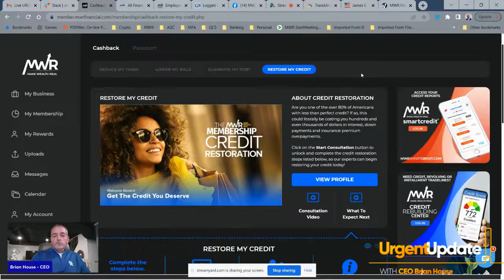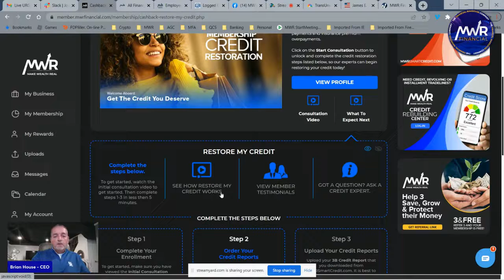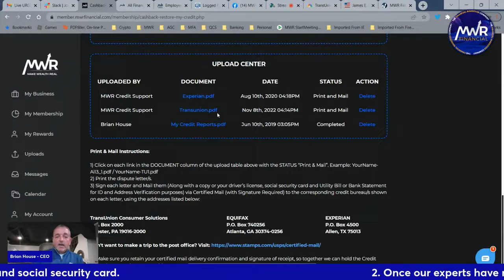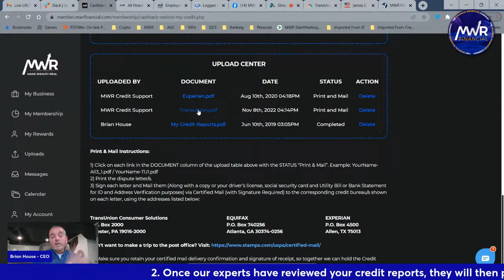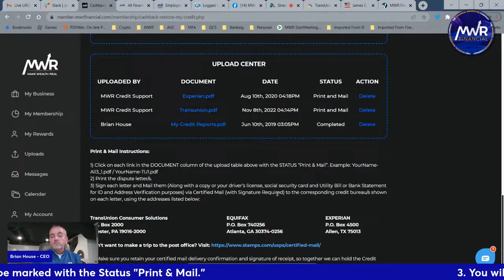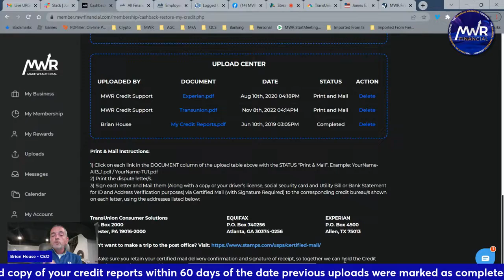Real Wealth MWR Financial Urgent CEO Leadership Live Update 11/7/22